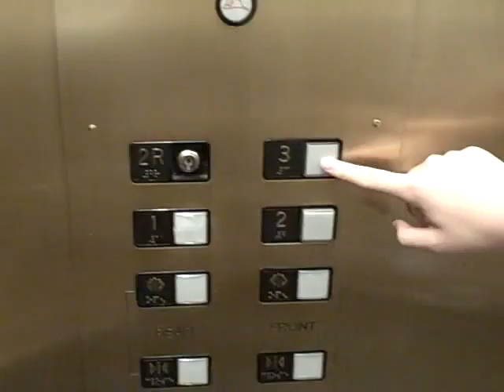Video Diary 94-My Younger Brother Came With Me To My Classes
8.24.09